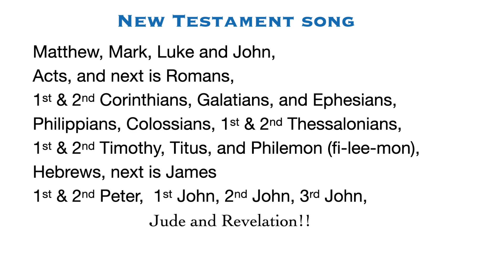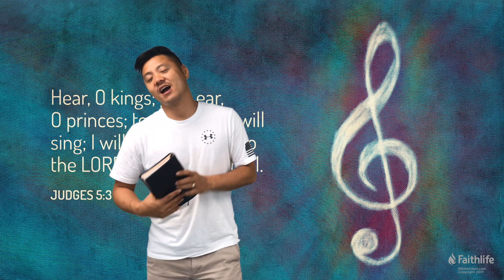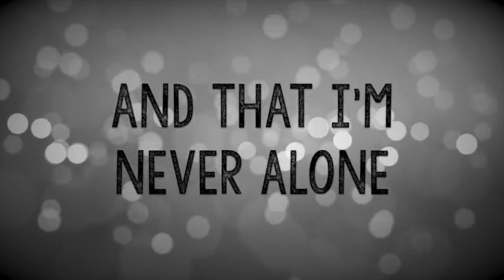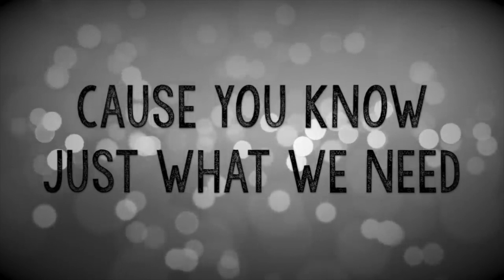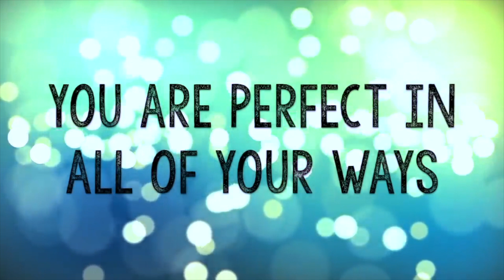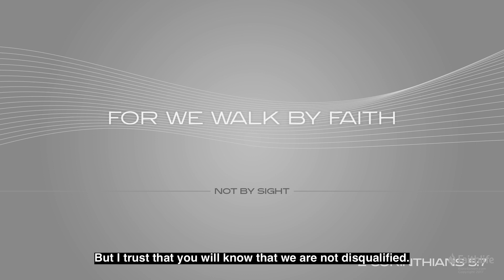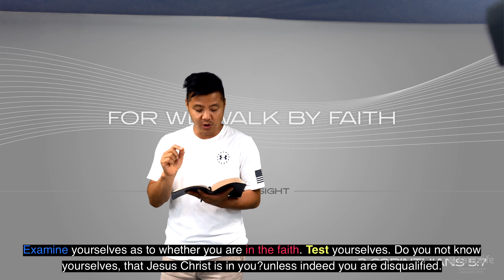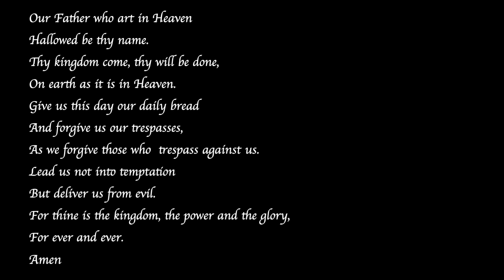082120 GEM2 Friday Service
GCJC GEM2 Faith#2 Corinthians